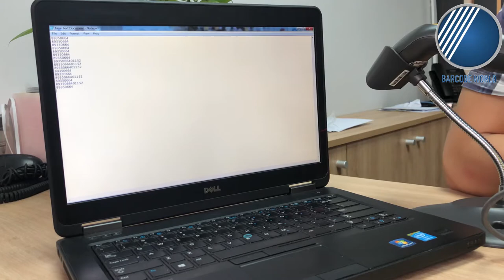REVIEW VÀ HƯỚNG DẪN SỬ DỤNG MÁY QUÉT MÃ VẠCH ZEBRA LS1203 - Công ty TNHH Thế Giới Mã Vạch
✨ Máy quét - đầu đọc mã vạch Zebra LS1203 hiện đang là một trong những sản phẩm quét mã vạch được ưa chuộng nhất của Zebra với hàng loạt các ưu điểm nổi trội được tích hợp trong cùng một thiết bị có kích thước nhỏ gọn, "khiêm tốn".
✨ Thiết bị giúp bạn tiết kiệm được không gian sử dụng, dù quầy thu ngân của bạn có diện tích hạn chế cũng không cần lo lắng vấn đề LS1203 gây choáng chỗ.
✨ Thiết bị sở hữu tính năng chinh phục nhanh chóng và hiệu quả hầu hết tất cả các mã vạch 1D chỉ trong 1 lần quét.
✨ Đặc biệt, tùy theo nhu cầu sử dụng mà bạn có thể ứng dụng máy quét mã vạch Zebra LS1203 ở chế độ quét cầm tay hoặc quét rảnh tay khi kết hợp cùng chân đế.
✅ Qua video hôm nay, Thế Giới Mã Vạch xin được chia sẻ đến bạn những thước phim thực tế về chiếc máy này cùng hướng dẫn sử dụng máy quét Zebra LS1203 cơ bản. Đừng bỏ lỡ bạn nhé!
👉 Khám phá thêm thông tin chi tiết về máy quét - đầu đọc mã vạch Zebra LS1203